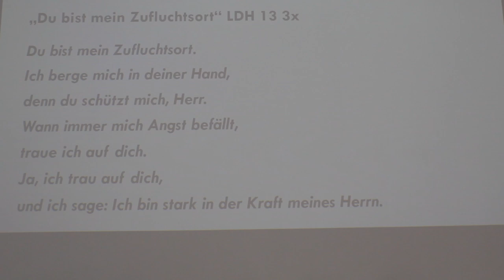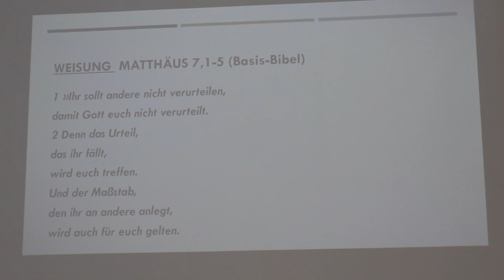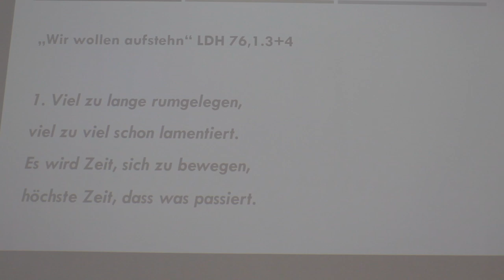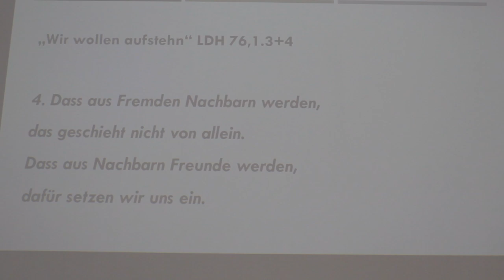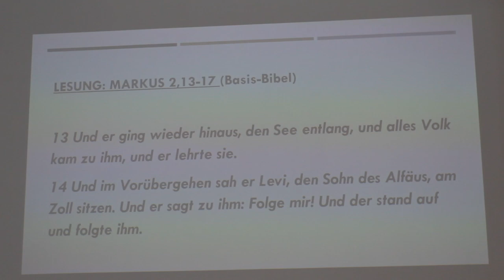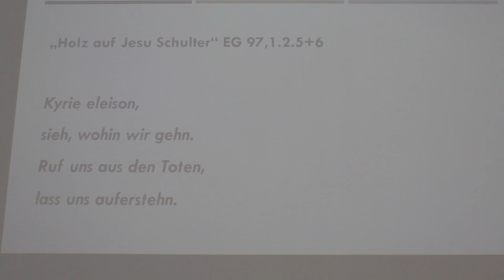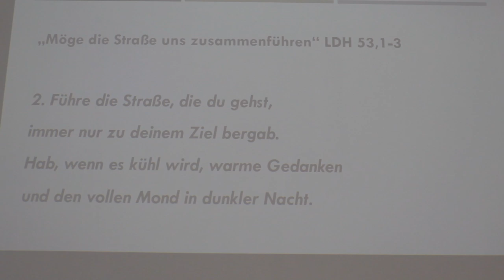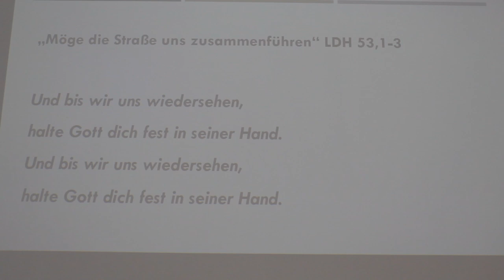Gottesdienst .. alt-ref Uelsen 29.03.2020